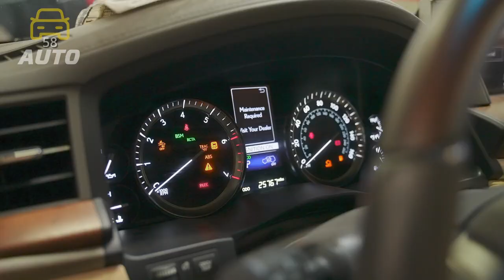UTI Miramar’s Automotive Program in 90 Seconds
Universal Technical Institute’s Miramar, Florida, campus offers several programs in transportation and the skilled trades, including Automotive Technology.

If you’re looking for an automotive school near Miami, the search is over. At UTI Miramar, students have the opportunity to gain hands-on experience in our labs training on everything from basic engine systems to high-performance machines.

The program’s foundational courses help provide students with a comprehensive understanding of how to diagnose, maintain, and repair both domestic and foreign vehicles, regardless of prior experience.
Students have access to supportive instructors who have real-world industry experience, and they can gain an education that can help them prepare to test for automotive certifications.

Watch the video to learn more about the program and our Miramar campus, and be sure to check out our